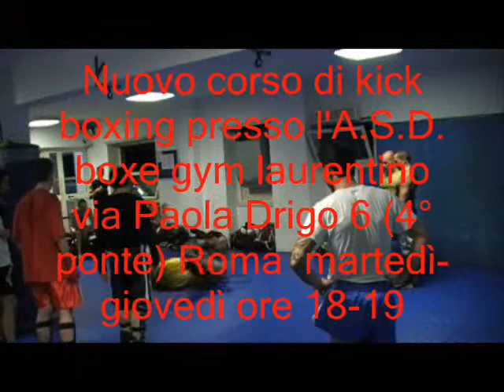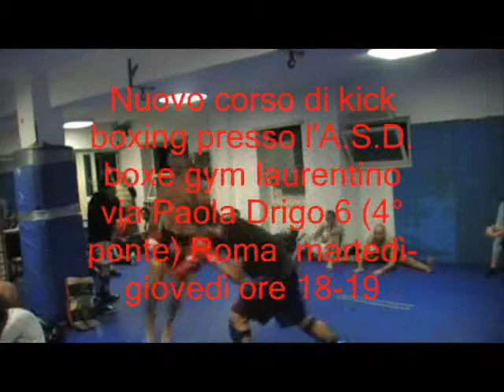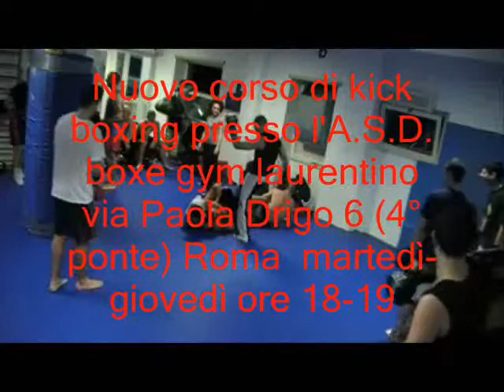Nuovo corso di kick boxing al boxe laurentino.wmv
Nuovo corso del Maestro Gianni Ferrari all'A.S.D. boxe gym laurentino via Paola Drigo 6 (4° ponte) Roma il martedì -giovedì ore 18-219 per info